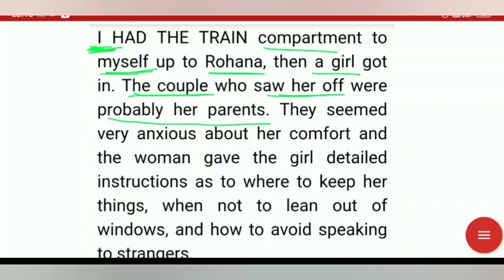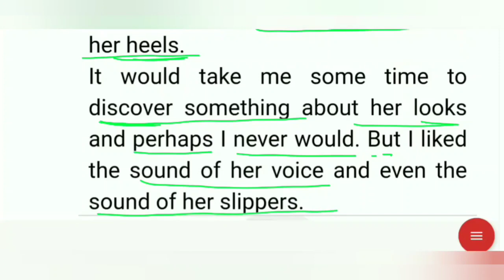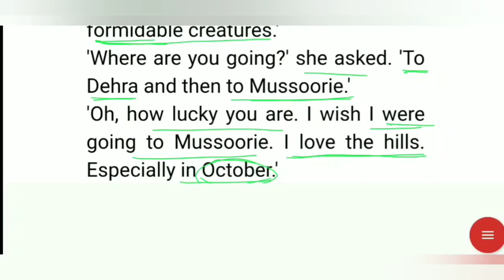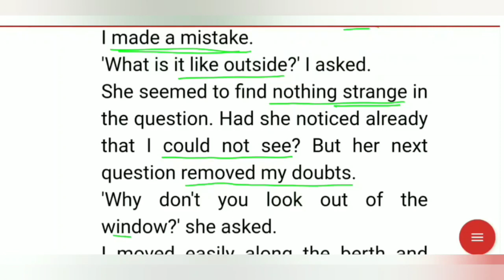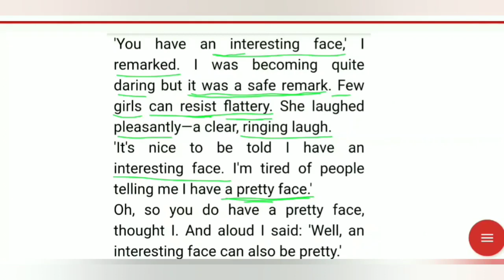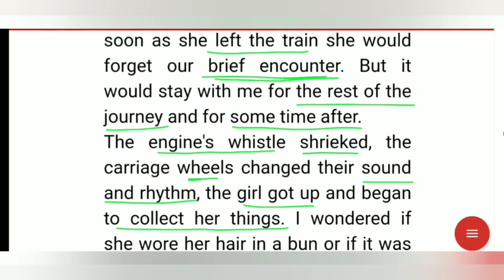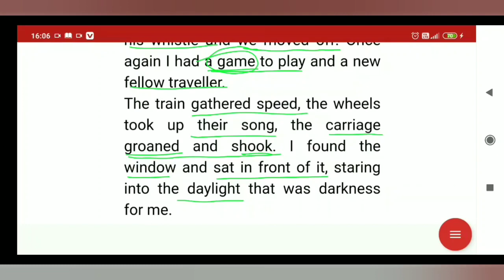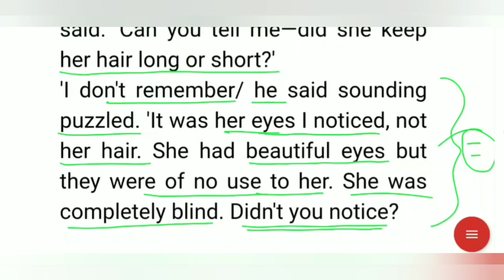The Eyes Have It | Ruskin Bond |Try and Learn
The Eyes Have It | Ruskin Bond | the eyes are not here | the girl on the trainTry and Learn